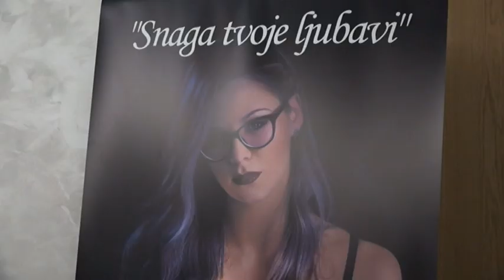PRILOG VRT - MARINA AKSENTIJEVIĆ PROMOVISALA SPOT ZA PESMU "SNAGA TVOJE LJUBAVI"